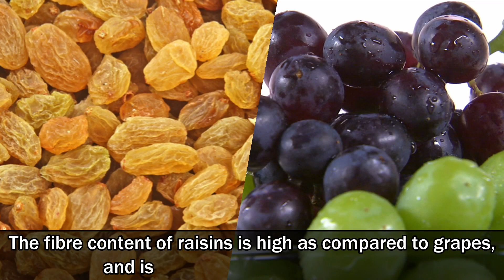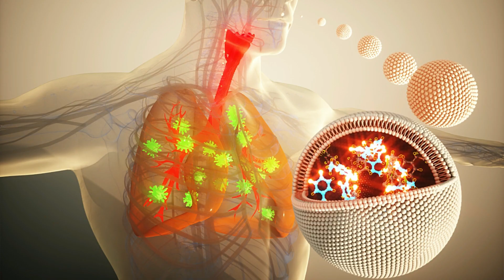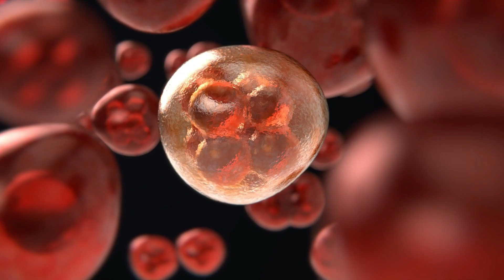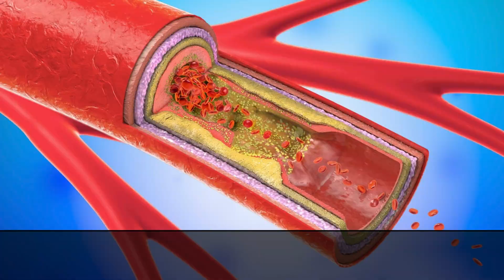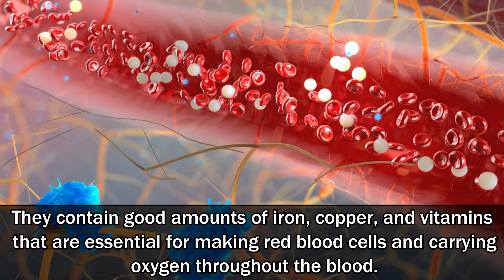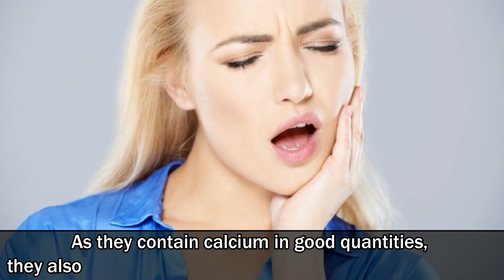After Watching This Video You Will Start Eating Raisins Everyday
After Watching This Video You Will Start Eating Raisins Everyday. Raisins are a rich source of energy, vitamins, minerals and electrolytes. 100 grams of raisins contain 249 calories of energy and are helpful for people, who need more energy. The fibre content of raisins is high as compared to grapes, and is considered a natural laxative. The energy levels offered by raisins are high, and they are used in health tonics. Let’s see how they help our body.

1. Help In Digestion.
2. Help Reduce Sexual Weakness.
3. Help Treat Infections.
4. Improve skin health.
5. Fight against cancer cells.
6. Reduce Acidity.
7. Protect eye health.
8. Lower risk of heart disease risk factors.
9. Prevent anemia.
10. For Your Mouth And Dental Care.

Having a few raisins every day is good for your stomach. It is good for men and is used to treat erectile dysfunction. Raisins contain polyphenolic phytonutrients, which are well known as anti-inflammatory antioxidants. They exhibit antibacterial properties that help lower the risk of fever and kill the bacteria. Raisins contain valuable nutrients, such as vitamin C, selenium, and zinc. This combination of nutrients and antioxidants may be a helpful addition to a diet that focuses on creating good skin health. Raisins contain polyphenols, which are antioxidants that may protect the cells in the eyes from free radical damage. Raisins may play a part in preventing anemia. They contain good amounts of iron, copper, and vitamins that are essential for making red blood cells and carrying oxygen throughout the body. Raisins contain oleanolic acid which is one of the phytochemicals which is essential to keep your teeth safe from decay, cavities as well as brittle teeth.